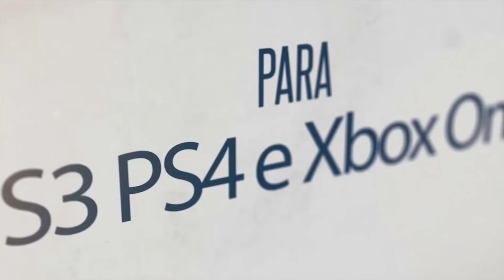A MAIOR DLC DO GTA V ONLINE! / JOGAR ESCUTANDO MUSICA NO XBOX ONE GRÁTIS